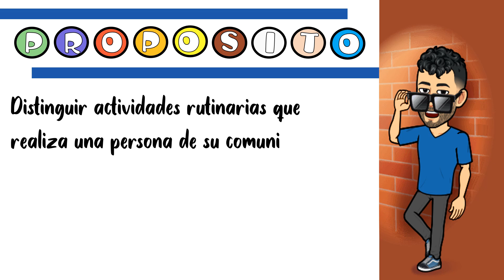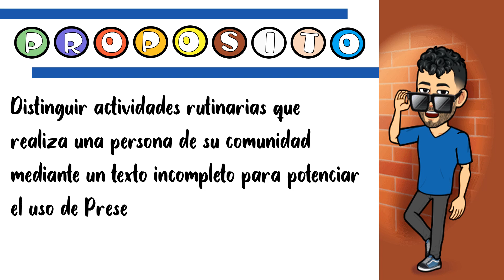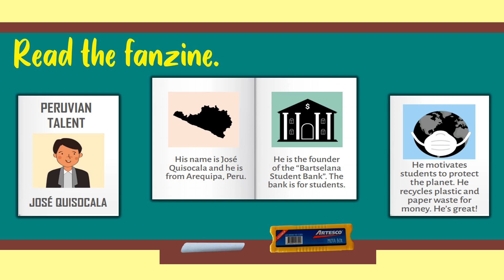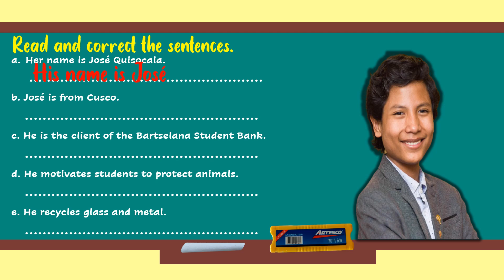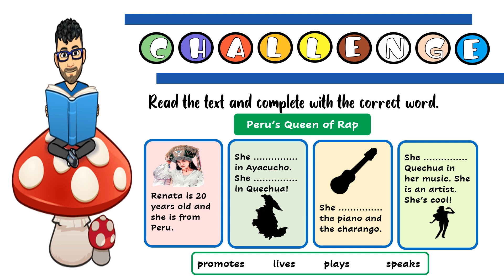APRENDO EN CASA INGLÉS - PRE A1 - EXPERIENCIA 4 - ACTIVITY 4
ANSWERS
Look at the parts and write the correct alternative
1. Front Cover
2. Page 1
3. Page 3

Complete the chart
Name: José Quisocala
City: Arequipa
Job: Founder of the Bartselana Student Bank
Activities: He motivates students to protect the planet. He recycles plastic and paper waste for money. He's great.

Read and correct the sentences.
- His name is José Quisocala
- José is from Arequipa.
- He is the founder of the Bartselana Student Bank.
- He motivates students to protect the planet.
- He recycles plastic and paper waste for money.